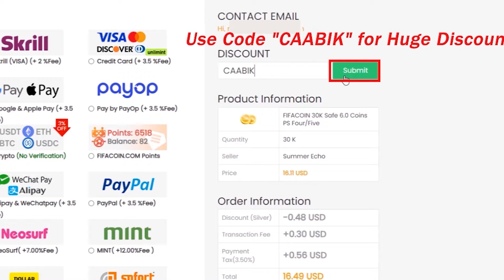Padla mi moje NEJDRAŽŠÍ HEROES KARTA! 🤣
FIFA coiny kupuj na Použij kód "Caabik" a získej 7% slevu pro první objednávku nových uživatelů.

⭐ Staň se VIP divákem a získej SUPER VÝHODY
⚽ 10% sleva na kopačky a fotbalové vybavení s kódem: CAABIK10 na

⚽ Fotbalové dresy mám ze stránky ⭐ Použij kód: CAABIK15 a získej 15% slevu na nové dresy.